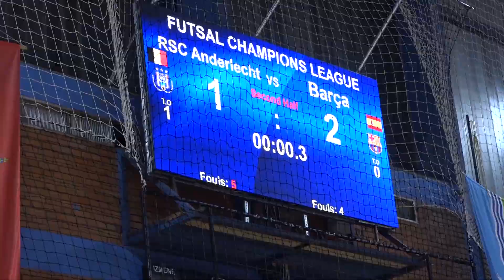Futsaleri među 16 najboljih ekipa u Evropi